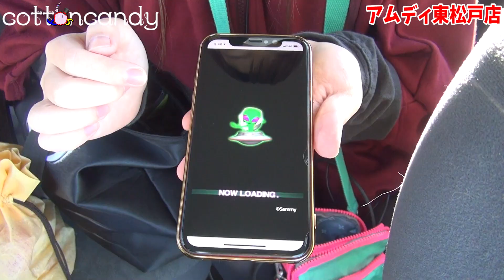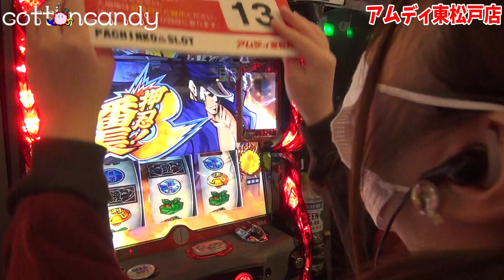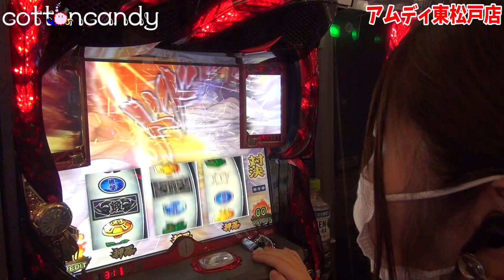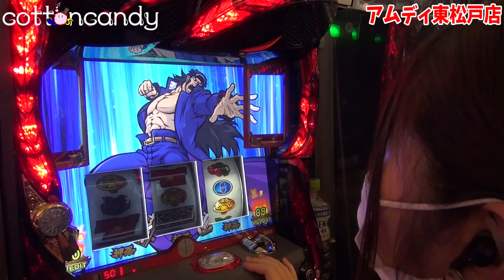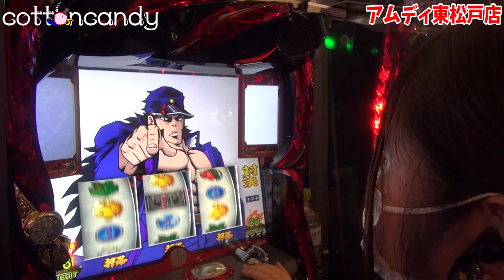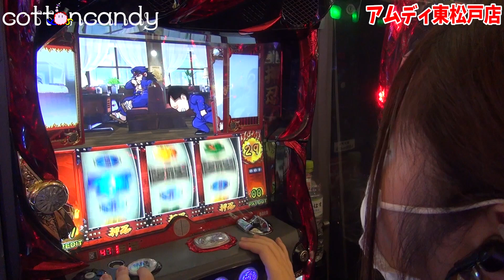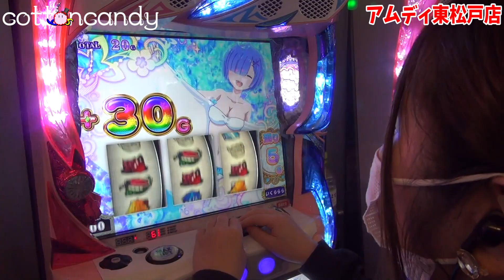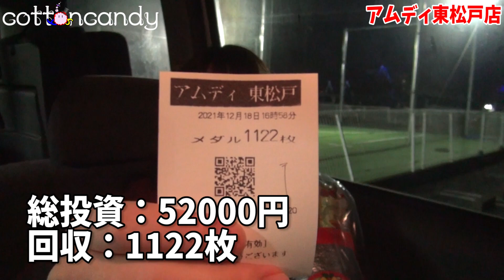【押忍！番長3】前回収録で万枚が2台あった番長3！果たして今回は！？【うみのいくらパチスロ実戦】cottoncandy# 69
前回収録で2台万枚が出たアムディ東松戸店
今回はどんな結果に！？

🌈うみのいくら監修cottoncandy🌈
🌈ロゴデザイン：うみのいくら🌈
🌈ホームページ制作：うみのいくら🌈
データまとめはこちら（制作：うみのいくら）

cottoncandyに出演していただいた女性ライターの皆さま👍
ビワコさん
【P真・北斗無双 第3章】実戦結果は？ビワコの楽しいパチンコ動画 遊タイムで保険をかけつつ立ち回ると遊びやすい 【人気ライター編】cottoncandy#10

ヒラヤマンさん
【P真・北斗無双 第3章】企画内容はただ打つのみ！ヒラヤマンのパチンコパチスロガチ実戦その立ち回りとは？バジリスク絆2が全台設定6！？【P大工の源さん 超韋駄天】cottoncandy#15

春樹さん
【吉宗3】春樹の楽しいパチスロ動画※自主規制有りver.【cottoncandy #5】6号機新台実戦